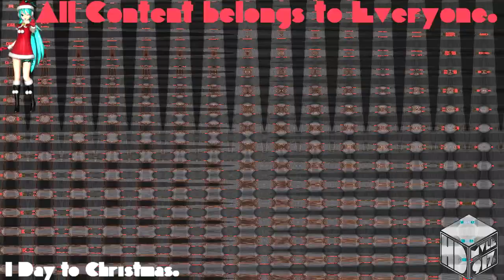(REQUESTED) Blocky broke the rules (BFDI) is High